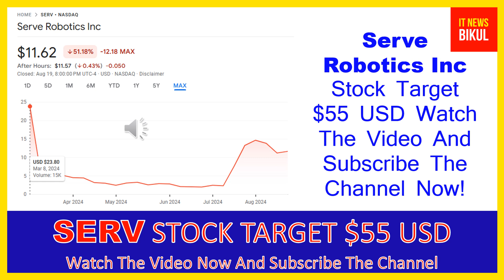SERV Stock - Serve Robotics Inc Stock Breaking News Today | SERV Stock Price Prediction